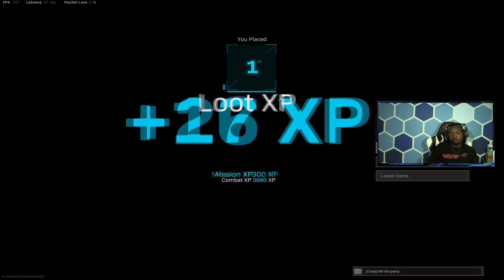My favorite Loadout Amax MP5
High Kill Rebirth Gameplay!

My Streams | Twitch | Twitch.tv/thisguyrandall